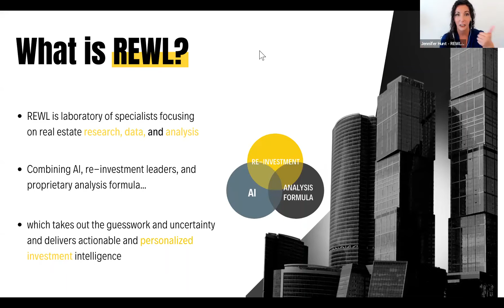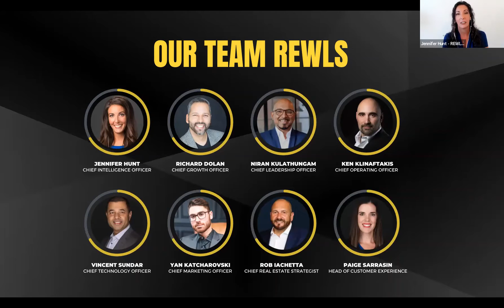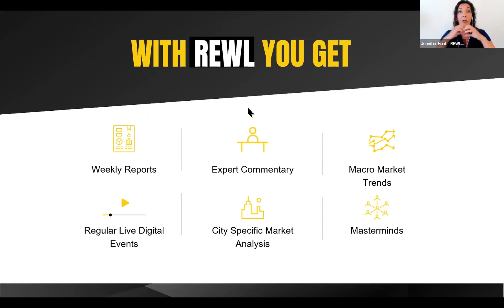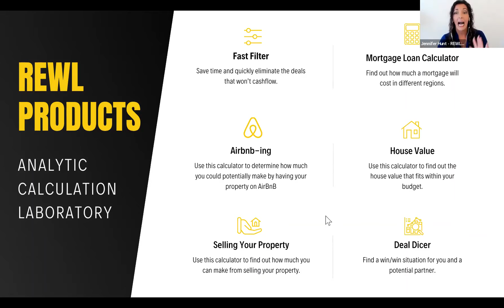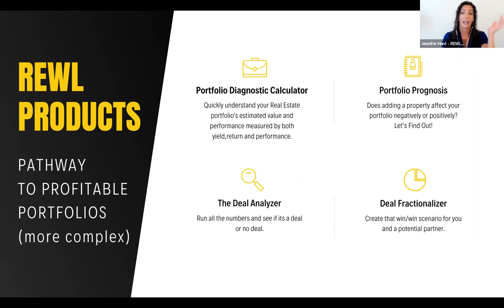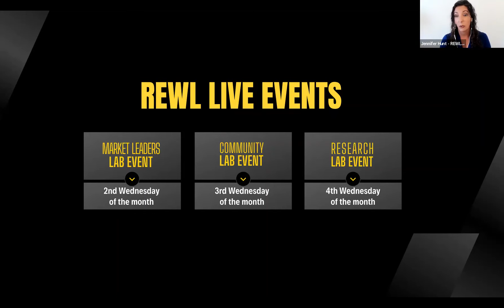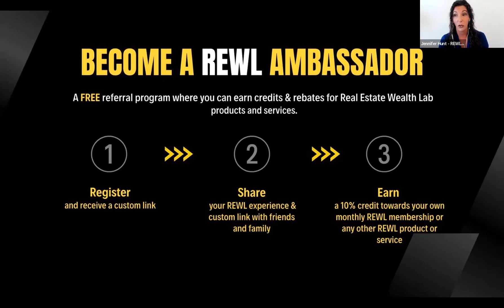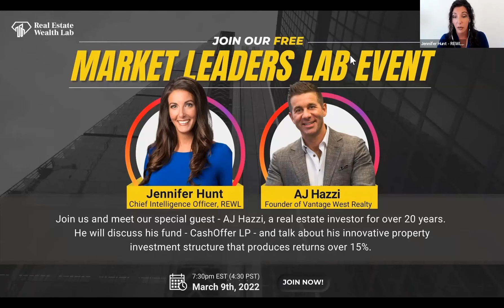REWL : Market Leaders Lab (March 9, 2022)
For more and upcoming Research Lab Events,